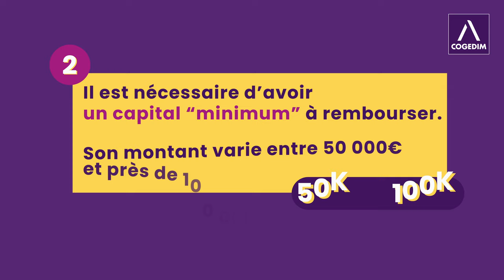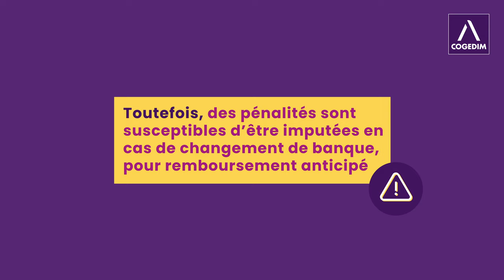Cogedim - Quand et comment renégocier son prêt immobilier ?